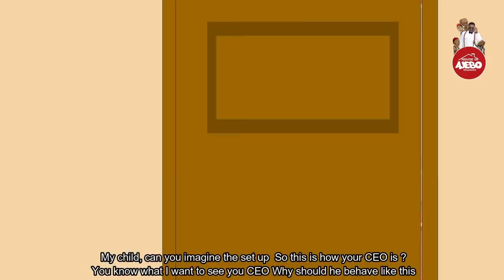Mama Tegwolo's job interview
Mama Tegwolo goes for an interview with Tegwolo for the job of an accountant and loses her cool when she is asked a question she doesn't understand. Now the CEO is in trouble.